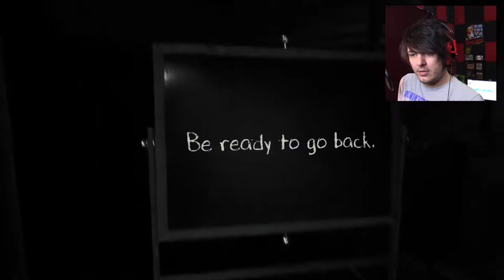The little Details That Trip You Up | Layers of Fear 2 (part 4)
Sometimes, things are SO OBVIOUS that you think "That can't possibly be how it is!"

Wanna send me stuff? Send it here:
United States